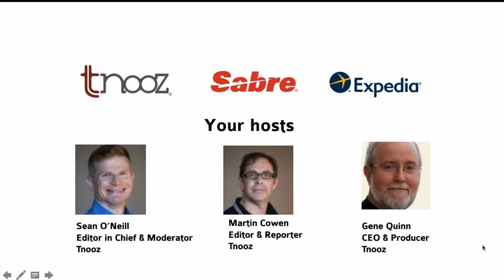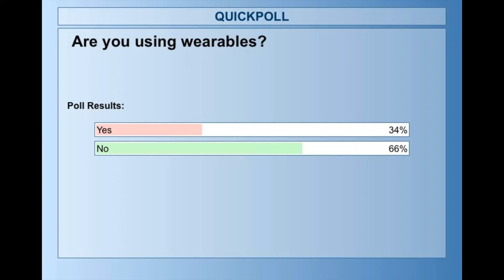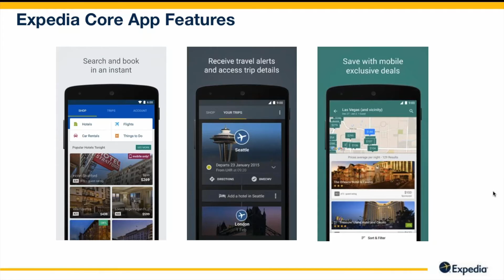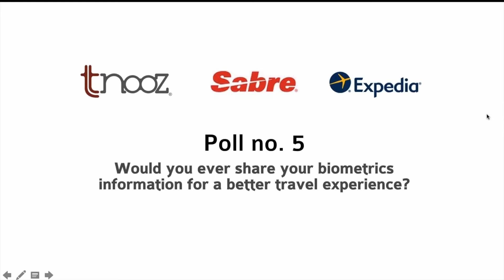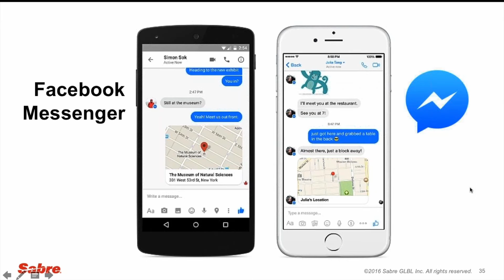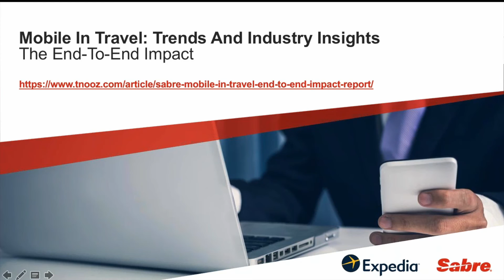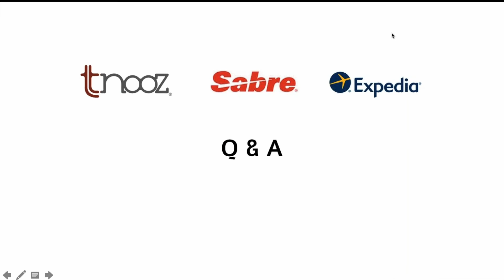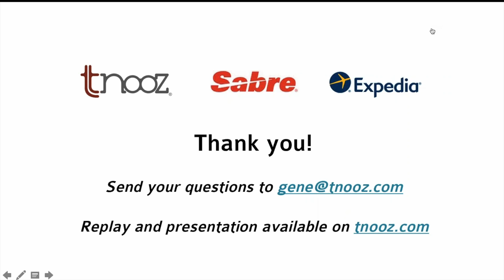Sabre Expedia Mobile Webinar October 2016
Most people are familiar with first-wave developments in mobile and travel – from search, to booking, to reviews.

But how does the eye-watering next wave of information and services become accessible on mobile devices? What travel industry conversations and developments must take place so consumers get everything they need in the palm of their hands?

Webinar panelists are:

Mark McSpadden, Director, Sabre Labs
Akshaya Murali, Head of Product, Mobile Shopping, Expedia
Martin Cowen, Author of the report, Tnooz
Sean O'Neill, Moderator & Editor-in-Chief, Tnooz
Gene Quinn, Producer & CEO, Tnooz

(The webinar took place on Thursday, 6th of October 2016.)